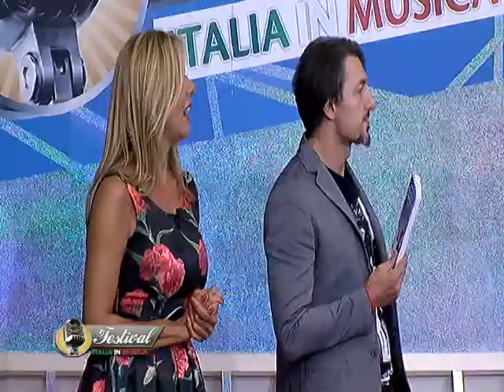06 MARCO CAPRETTI FESTIVAL ITALIA IN MUSICA 2^ PUNTATA 2017 2018